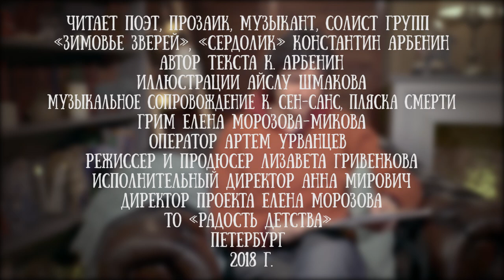Константин Арбенин читает свою сказку "Эхо и его ухо"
Константин Арбенин - поэт, прозаик, музыкант, солист групп «Зимовье Зверей» и  «Сердолик».